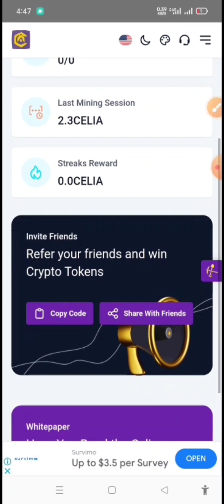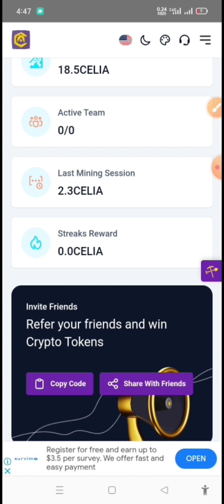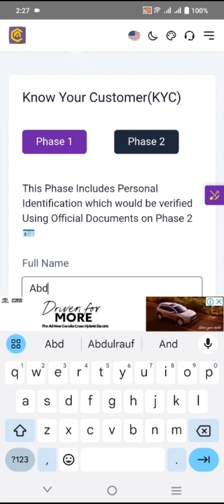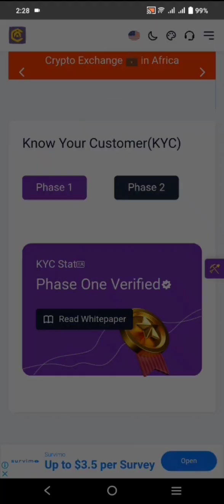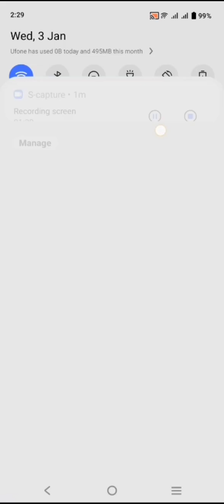Celia KYC Phase 1 Started | Do It NOW 🔥 Best Upcoming Airdrops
Celia KYC Phase 1 Started | Do It NOW 🔥
Celia Update 2024